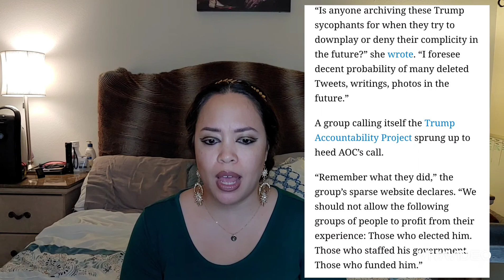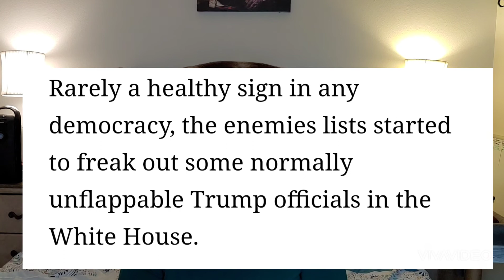Thoughts on Thursday - Lenin back in the USSR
Lecture 8 time!